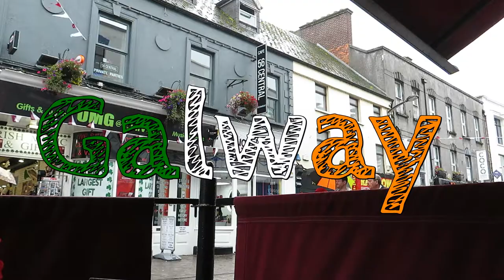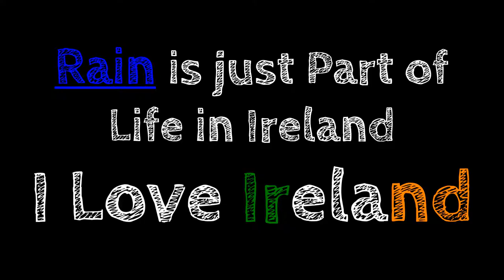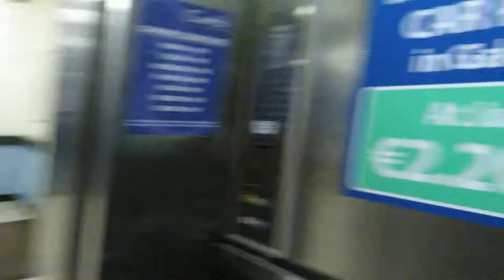Seeing a rare Black Swan - VLOG 07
1.
2.